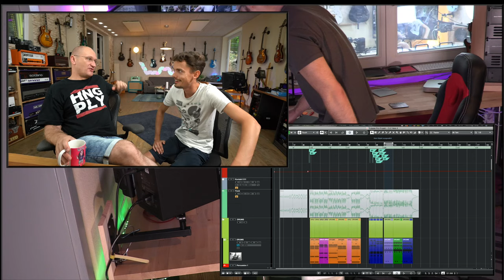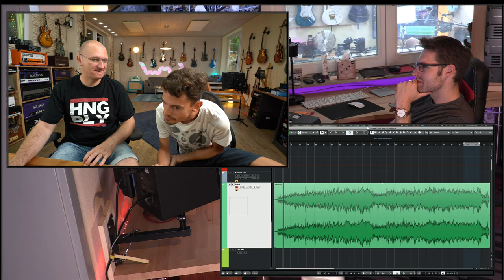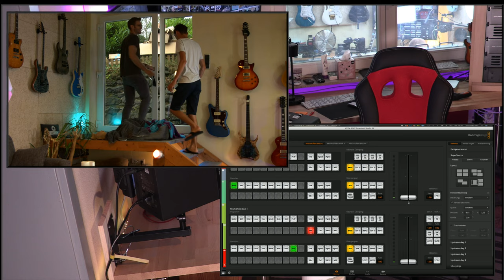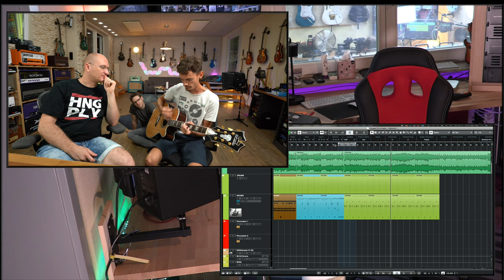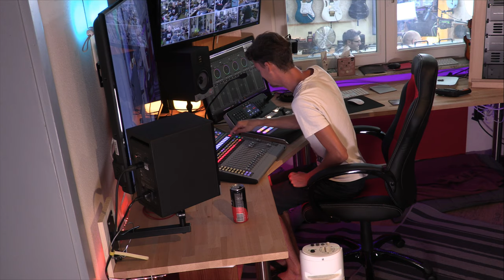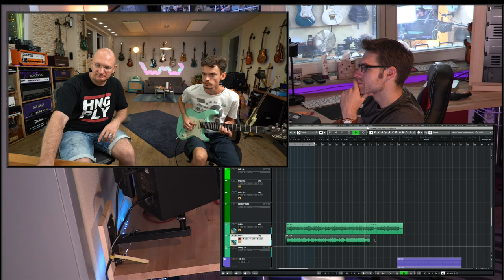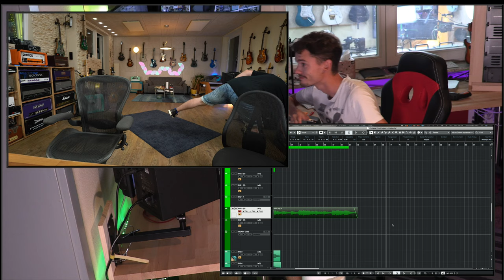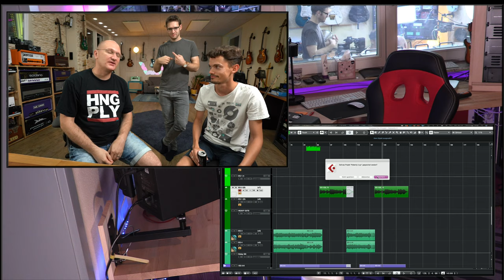CLC Sessions Part VIII - Starting on "Patiently" - Saturday at 6pm CET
Join me and CAMPAIGN LIKE CLOCKWORK as we embark on a journey to product their new album... you can join us and endless camera angles while we record these new tracks. interact with me and the band and see how the music gets built and how we find the right sounds for the right parts.

GLENN IS WRONG merch! ONLY for 3 days!